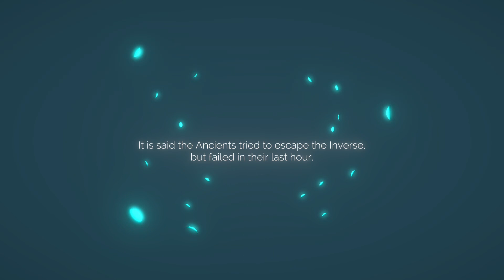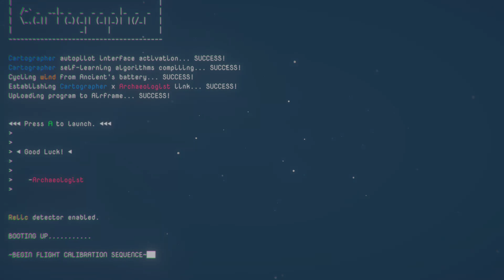Découverte- Inner Space